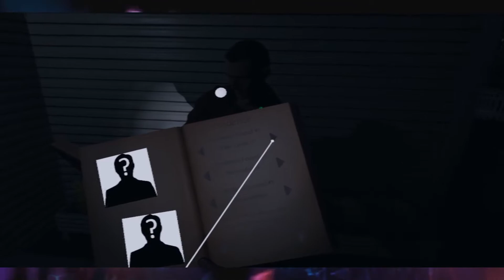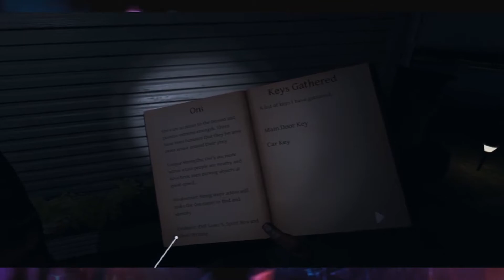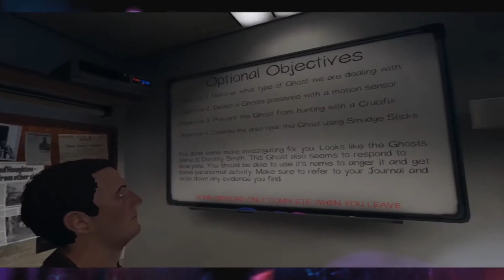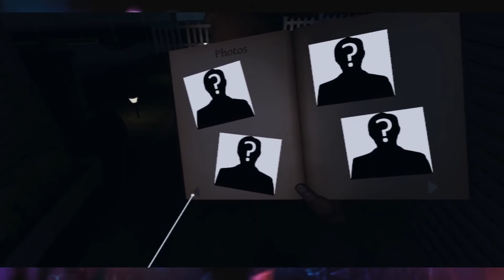Phasmophobia - The Bloody Mary Hunt conclusion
I've mostly been streaming Phasmophobia over on my Twitch but I decided I'd do a recording. I planned to only record myself testing out the Bloody Mary rumour which Peety told me about.
He said that his friend said "Bloody Mary" in front of a mirror three times in Phasmo with the lights off, and he heard a breath straight after. Considering it's a game about hunting ghosts, it could have been perfect timing instead of an actual mechanic, so I wanted to test it out myself!
Come see the results of our hunt for Bloody Mary!!!

If you'd like to play Phasmophobia for yourself, you can get it on Steam!

Thanks to Peety for introducing me to, teaching me how to play, and playing this game with me! : D (I'd plug his stuff but he didn't have any stuff to promote)